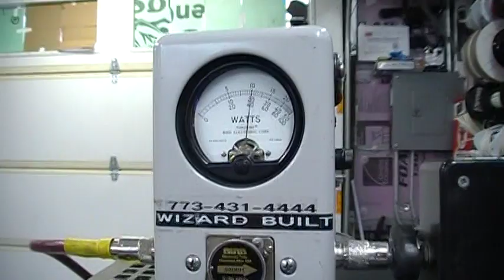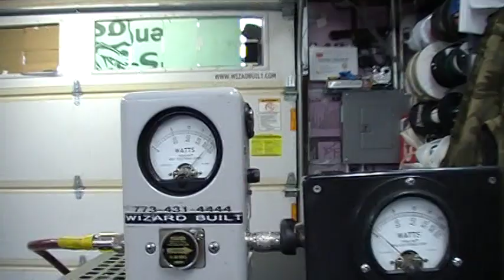Wizard's 3CX1500A7 Deluxe desktop unit 120 volt. :)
This is my personal 3CX1500A7 Wizard Built Deluxe desktop unit 120 volt  I hope you enjoy the video 73's